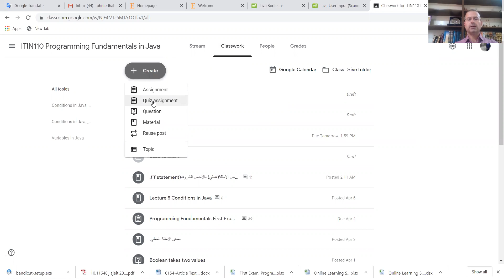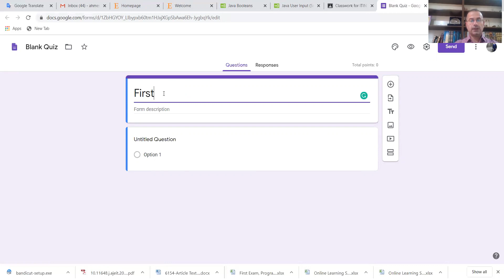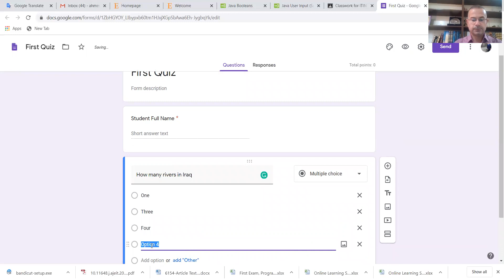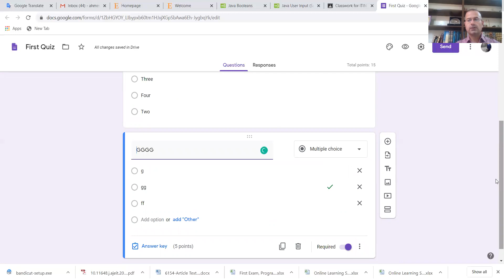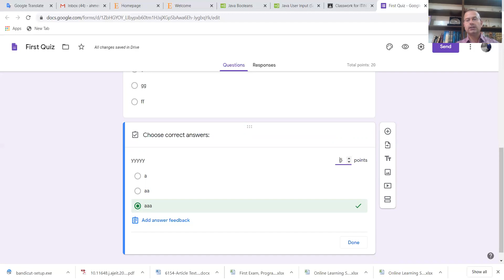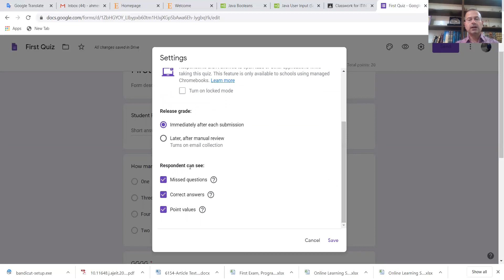Create Test Using Google Classroom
طريقة عمل امتحان الكتروني باستخدام منصة Google Classroom